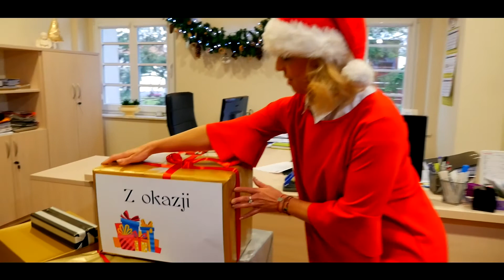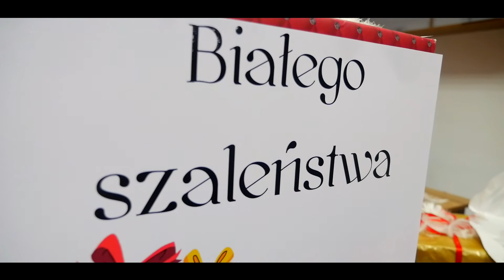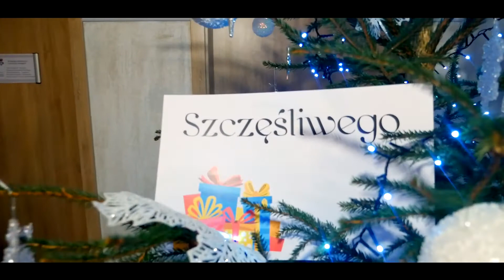Świąteczny Blok z Życzeniami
W tegorocznym Świątecznym Bloku z Życzeniami udział wzięli: Pracownicy Firmy E-CHO, ks. Dziekan prob. Grzegorz Suchomski, ks. prob. Karol Wójciak, ks. prob. Andrzej Lemieszko, burmistrz Choszczna, Gmina Krzęcin, burmistrz Drawna, burmistrz Recza, Prezes ZBS w Choszcznie, Państwowa Szkoła Muzyczna I stopnia im. I. J. Paderewskiego, Starostwo Powiatowe w Choszcznie.